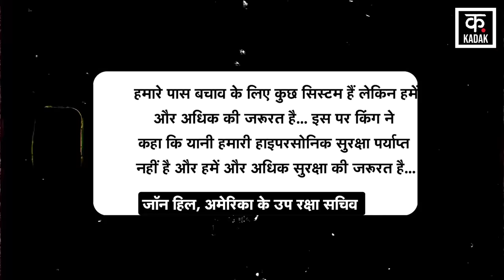Ukraine Russia War | रूस यूक्रेन जंग से कमज़ोर हुआ अमेरिका ? जंग में आया नया मोड़ | News18